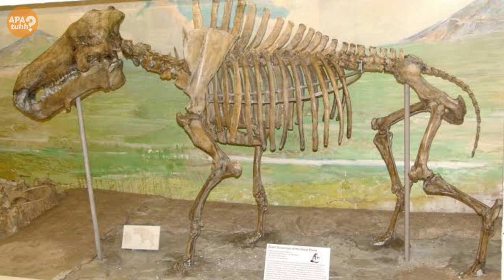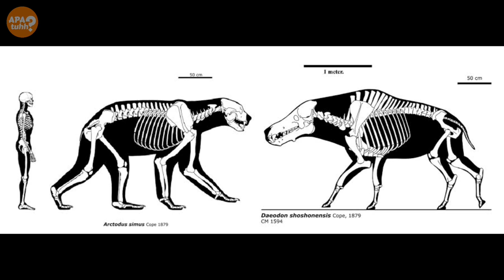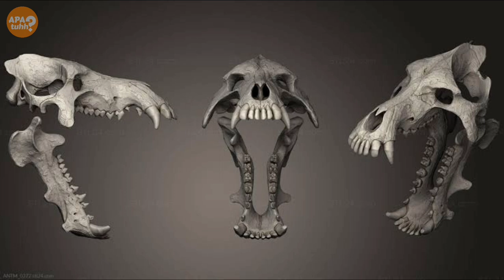Mengenal Monster Babi Dari Amerika Utara: Daeodon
Mengenal binatang mirip babi raksasa dari Amerika Utara, Daeodon. Simak selengkapnya di video ini.